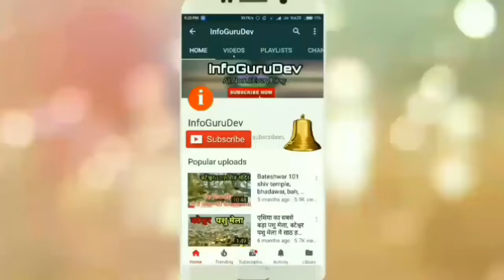दुनिया के 10 सबसे जहरीले सांप Top 10 Most Venomous Snakes in the World, black mamba, cobra, viper